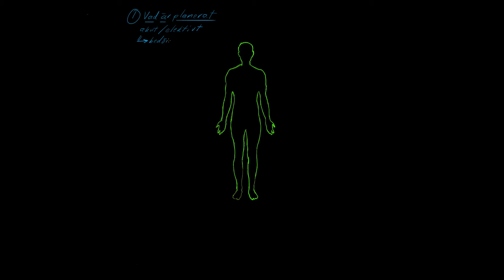Anestesins grunder: Preoperativ bedömning